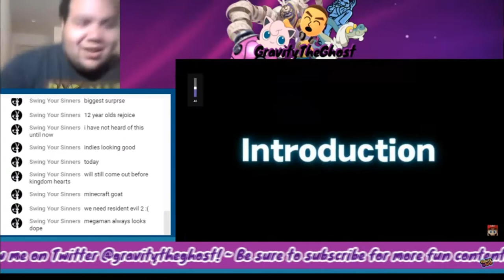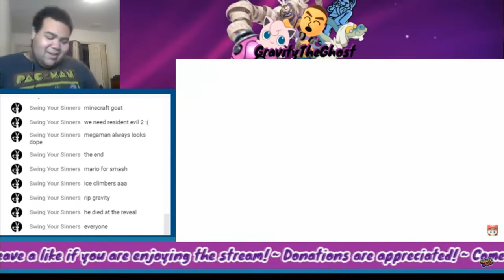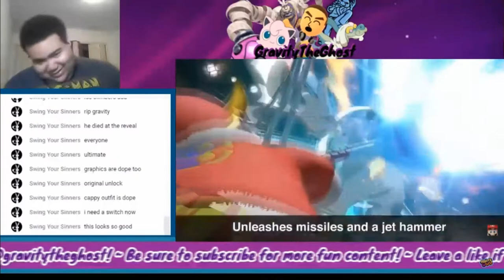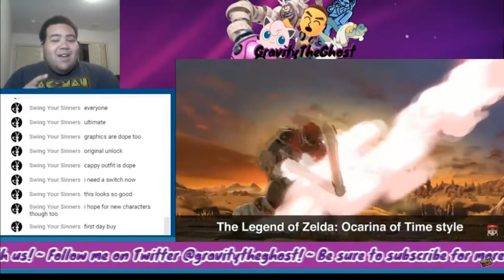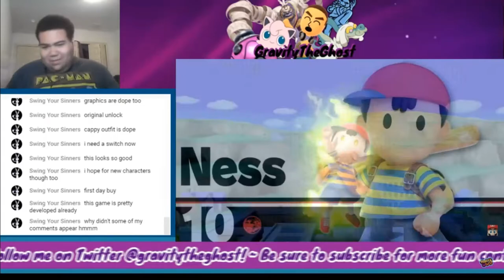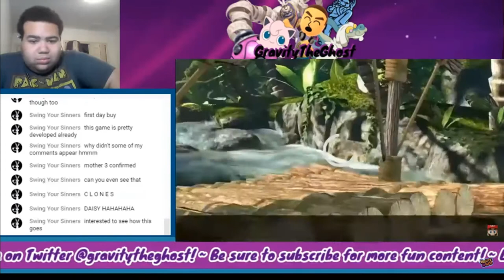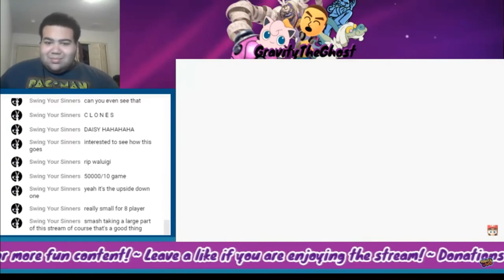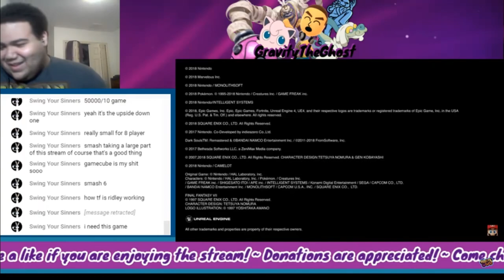Super Smash Bros. Ultimate Reaction - E3 2018 Highlights